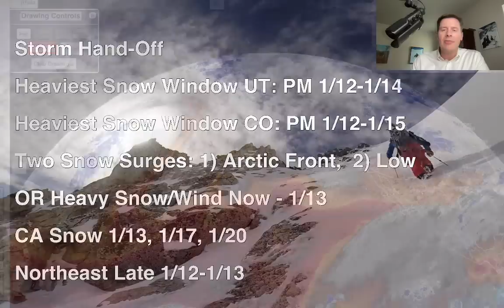PM Mountain Weather Update 1/11, Meteorologist Chris Tomer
Heaviest snow window for UT is PM 1/12-1/14, heaviest snow window for CO is PM 1/12-1/15, key is the Arctic front 1/12-1/15 with robust orographics & high snow ratios & jet blast, 70mph wind gusts in UT/WY/CO on 1/12-1/13 & snow squalls, storm system 1/16-1/19 looks weaker, and Northeast's next storm system is 1/12-1/13 with 70mph wind gusts and heavy snow changing to rain/snow.